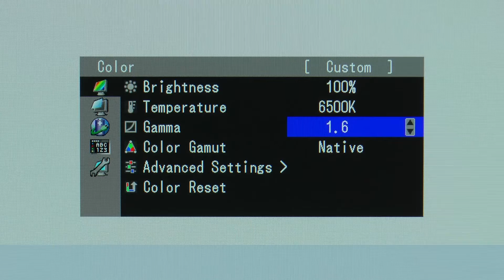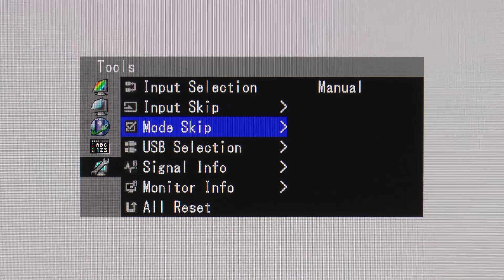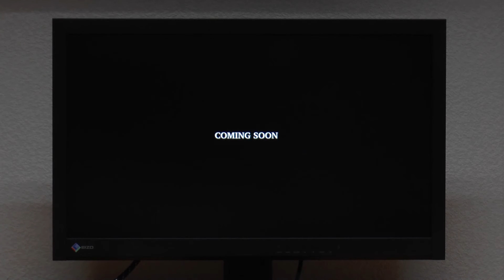PRAD: Hands on Eizo CS270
Eindrücke die wir während unseres Tests zum 27 Zoll WQHD Grafik-Monitor Eizo CS270 gesammelt haben. Link zum Test

"Musik von »Womanize« »Der Letzte«